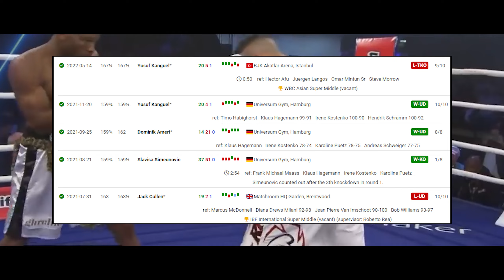EN BÜYÜK BAŞARIMIZ CANELO ALVAREZ AVNİ YILDIRIM MAÇI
Daha önce Türk tarihinin en önemli maçı hangisiydi diye düşündünüz mü ? Ben sizin için cevaplıyım Canelo Alvarez Avni Yıldırım maçı Türk tarihinin en önemli maçıydı. Bunu ben demiyorum bu maçı böyle tanıttılar ki haklılardı. Çünkü ortada WBA ve WBC süper orta siklet kemerleri vardı. Boksörümüz Avni Yıldırım’ın hedefi WBC süper orta siklet kemerini eve getirmekti. Ben bugün sizlere Cumhuriyet tarihimiz boyunca gerçekleşmiş en büyük maça giden yolu, maç içerisinde yaşananları ve Avni Yıldımın’ın son durumunu anlatıcam.